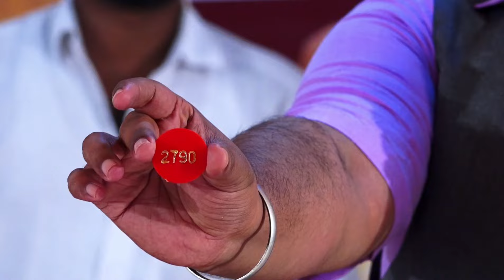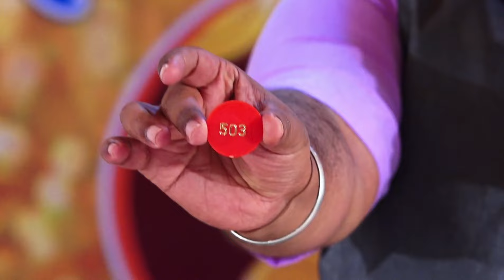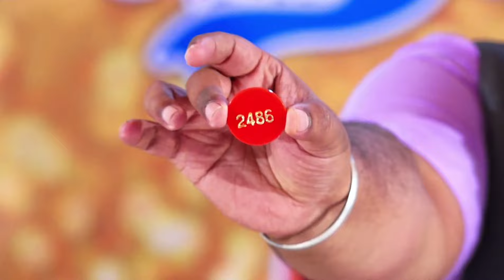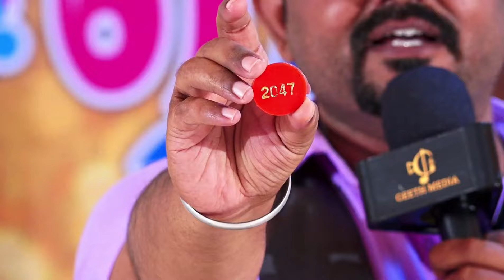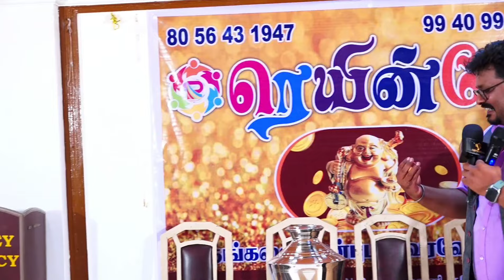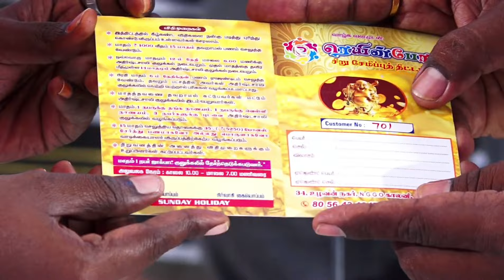ரெயின்போ குழுவின் முதல் மாத குழுக்கள்